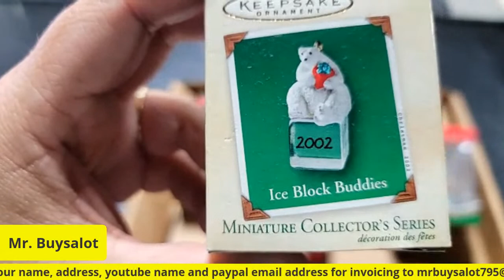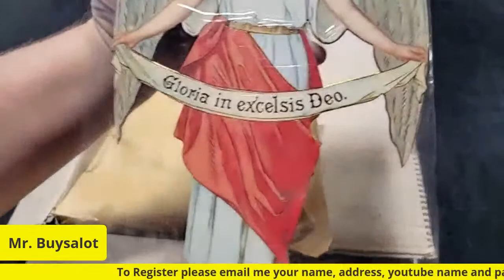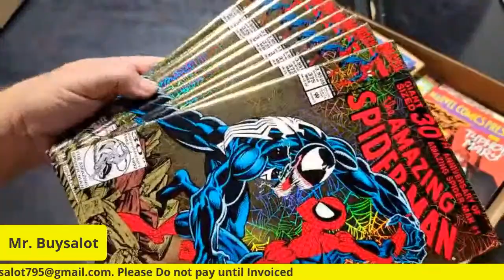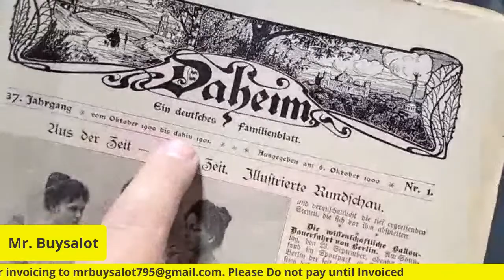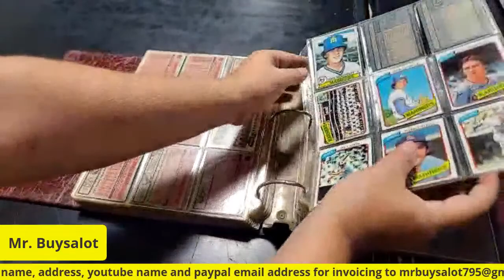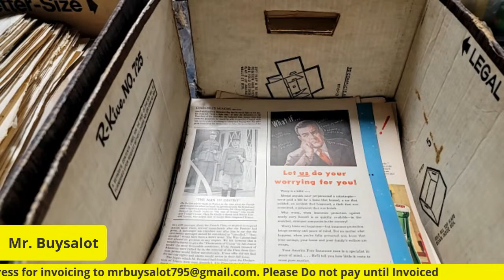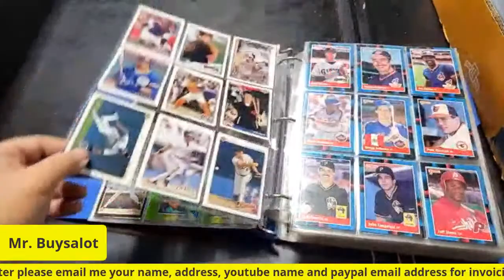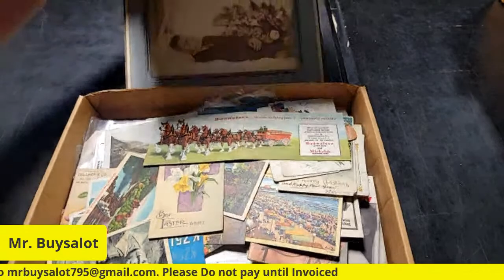LIVE AUCTION 7/8/21 @1pm EST. Vintage Comics Toys sportscards Ephemera and more